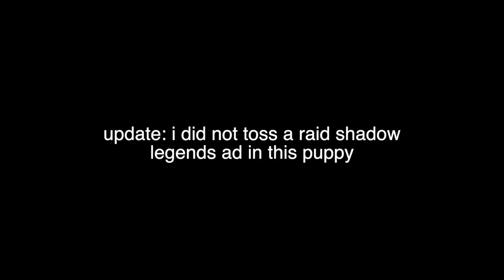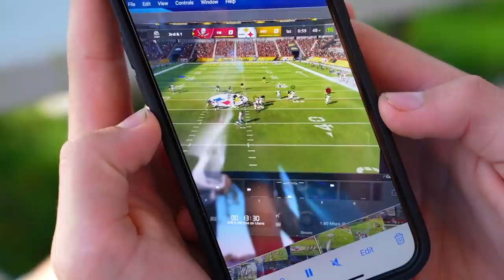Score On Me in Madden 22... Win $100!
the first ever installment of what we believe will be an insaaane series... hope you boys enjoy!